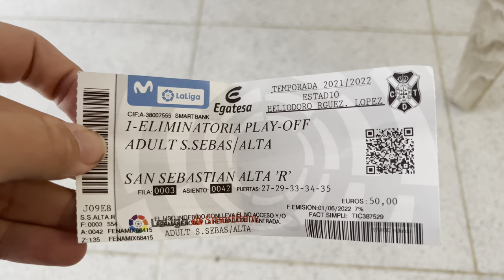Tenerife AMAZING ATMOSPHERE! Playoffs v Las Palmas 1-0 ⚽️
Hello and welcome to the channel! If you’re new here, a big warm friendly welcome and we hope you enjoy our Videos and Live Streams. Originally from Liverpool UK, me (Andrew The KnightStrider) and Laura moved to Tenerife 8 years ago, and enjoy showcasing the island and our general life in the Canary Islands as well as travelling abroad.

Join us in Santa Cruz as we experience a Tenerife Football game for the first time! We head to the Estadio Heliodoro Rodríguez López to enjoy the Canary Islands derby match between Tenerife and Las Palmas (in Gran Canaria). From the minute we arrived the atmosphere was electric and continued throughout the game which Tenerife won 1-0!